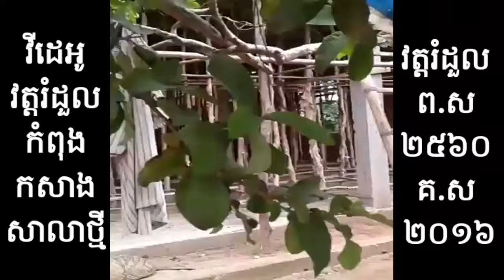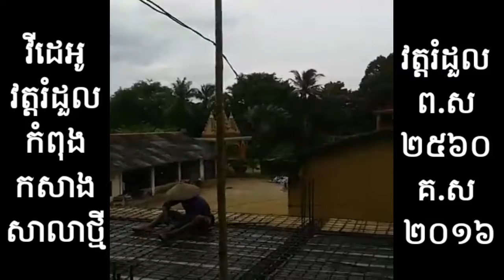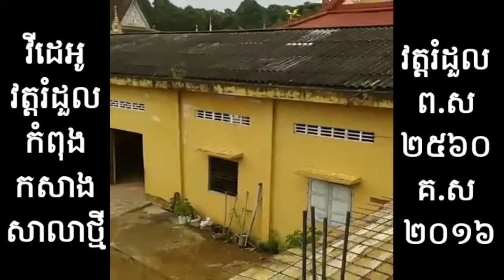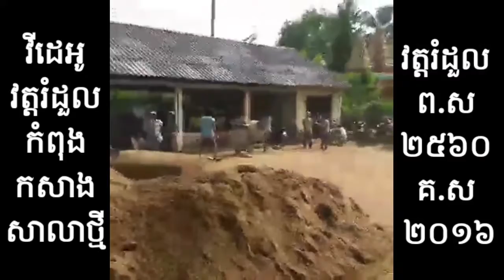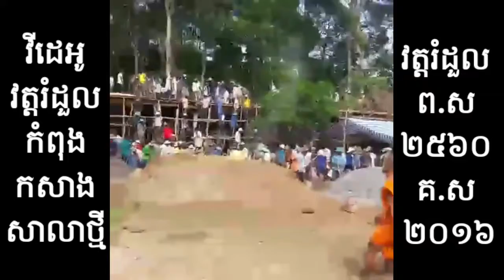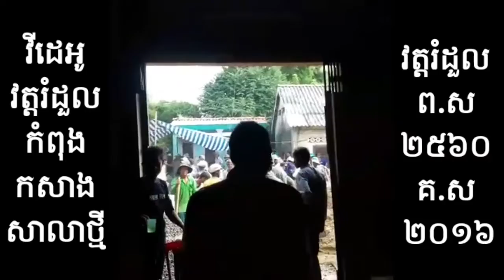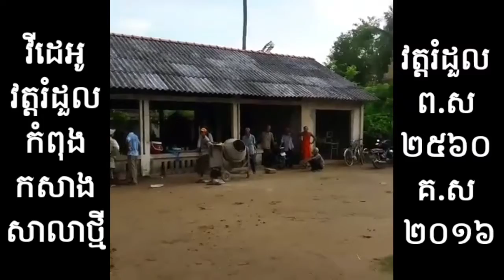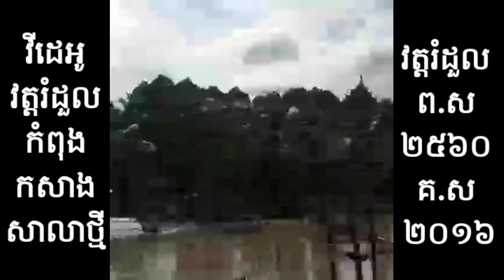វត្តរំដួលកំពុងកសាងសាលាថ្មី ព.ស២៥៦០ គ.ស ២០១៦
✅សូមបងប្អូនជួយគាំទ្រ chanel របស់ខ្ញុំផងបាទ
✅Xin Anh em ủng hộ kênh Youtube của mình cam ơn Anh em nhiều